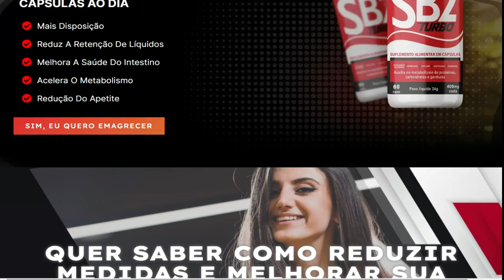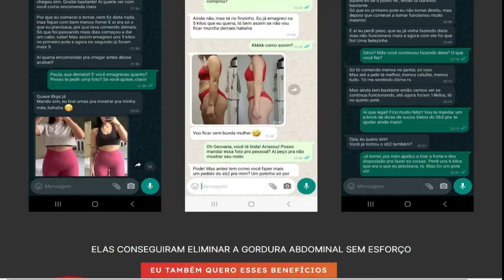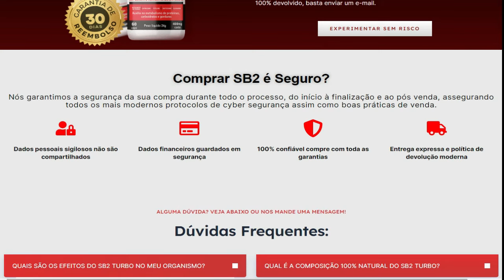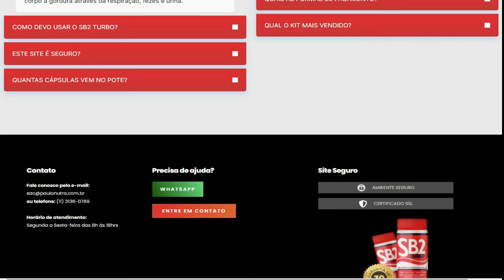SB2 TURBO FUNCIONA? - ⛔(❌⚠️ALERTA⚠️❌)⛔ - SB2 TURBO È BOM? SIBUTRAN2 FUNCIONA? SB2 TURBO VALE A PENA?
✅Olá pessoal, tudo bem? Meu nome é Giovana e nesse vídeo eu vou esclarecer para vocês
algumas dúvidas sobre o novo queridinho do momento, o produto Sb2 Turbo. Vou te contar
aqui nesse vídeo se o Sb2 Turbo, se o Sb2 Turbo  é bom e se ele realmente é tudo
isso que as pessoas têm falado.

✅O primeiro ponto que quero trazer aqui nesse vídeo é um alerta muito importante sobre o
 Sb2 turbo. Tome cuidado com o site que você vai comprar o produto se você decidir pela
compra dele porque infelizmente têm pessoas comercializando o Sb2 Turbo  de forma
indevida. Muito provavelmente você vai ver esse produto sendo vendido em lojas como
americanas, mercado livre, olx e pode ser que comprando nessas lojas, você adquira um
produto não original. Hoje, a forma mais segura de comprar o turbo Sb2 Turbo  é através do site
oficial e, pra te ajudar, deixei o link do site oficial logo abaixo, na descrição desse vídeo.

✅Sobre o Produto e Benefícios: Como O SB2 Turbo VAI MUDAR A SUA VIDA?
A fórmula avançada em cápsulas do SB2, enriquecida com os ativos principais tem uma alta potência para fazer qualquer pessoa, independente do peso, atingir o emagrecimento saudável.
Ideal para quem já tentou várias formas diferentes e se frustrou ao não conseguir emagrecer, nem com academia, nem com dietas ou remédios. O SB2 TURBO é um emagrecedor de alta concentração com uma composição de ingredientes 100% naturais. SB2 tem como função criar uma “gelatina imã” que através de suas fibras, permite sugar impurezas e camadas de gordura para dentro, expulsando do corpo a gordura através da respiração, fezes e urina. ele acelera o metabolismo, diminuem o apetite, regula o intestino, reduz o inchaço.

✅Como tomar o Produto:
Para que o produto funcione corretamente é importante que você utilize todos os dias
porque para que ele faça efeito, o tratamento precisa ser contínuo. A forma correta de
utilizar Ingerir 2 cápsulas ao dia pela manhã.
O pote contém 60 cápsulas que tem duração total de 1 mês.,  Grande parte das pessoas já começam a ver resultados nas primeiras semanas
de utilização, mas isso vai ser muito individual, por isso é importante você testar e sentir
como a fórmula vai agir no seu organismo. De acordo com o fabricante, para você obter o
máximo de resultados com o produto é importante usar por pelo menos 3 meses seguidos,
mas, como mencionei, antes disso muitas pessoas já tem visto resultados incríveis com a
utilização do produto.

✅Garantia do Produto:
Super importante também te informar aqui nesse vídeo que o Sb2 turbo tem uma garantia
de 90 dias fornecida pelo próprio fabricante. Ou seja, você pode testar o produto e se não
ficar satisfeito com os resultados, o fabricante devolve o seu dinheiro. Assim, você
consegue testar o produto para sentir se ele vai fazer tanto efeito pra você quanto tem feito
para outras pessoas. É legal mencionar também que o  não possui efeitos
colaterais, já que sua fórmula é 100% natural e que sua utilização é super segura.

✅SB2 Turbo Site Oficial  Não esqueça de utilizar o produto corretamente e
também de se atentar ao site que for comprar ele, lembrando que o Sb2 Turbo  é apenas
comercializado de forma segura no site oficial que deixei embaixo desse vídeo.